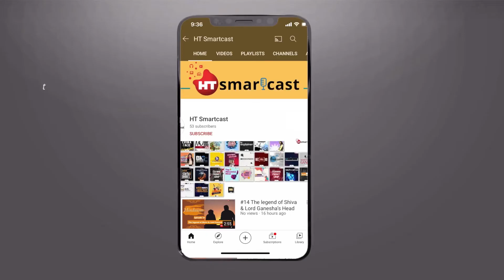Happy Bhaag Jayegi | Aur Batao | RJ Stutee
The stars of Happy Bhaag Jayegi get happy with RJ Stutee !

Connect with HT Smartcast
for more such podcasts.